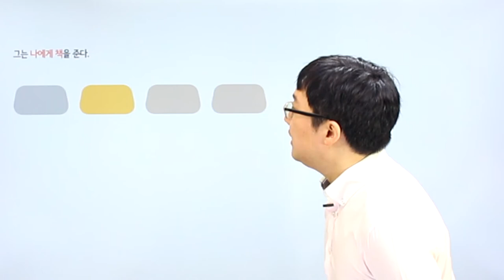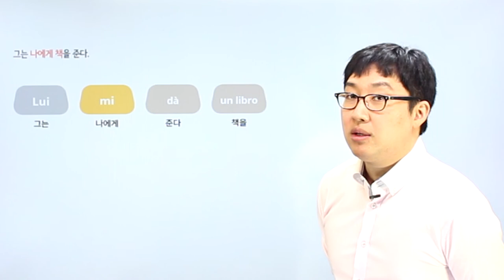이탈리아어 | Chapter 04 | 나에게, 너에게, 우리에게